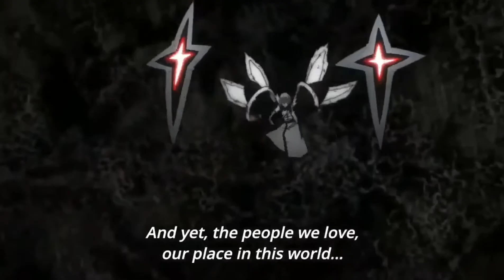Anime Mix[Corpse:Choke me like you hate me]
I don't own the anime or the music

I use the app Capcut to do the editting.